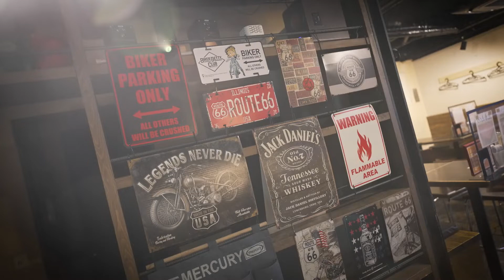【札幌市中央区】和酒場 ぶるへっ BULL HEAD